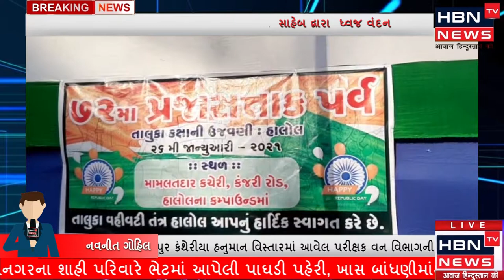પંચમહાલ હાલોલ મામલતદાર કચેરી ખાતે હાલોલ તાલુકા નો ૭૨માં પ્રજાસત્તાક દિનની ઉજવણી કરવામાં આવી.